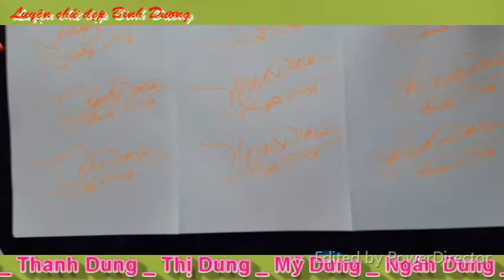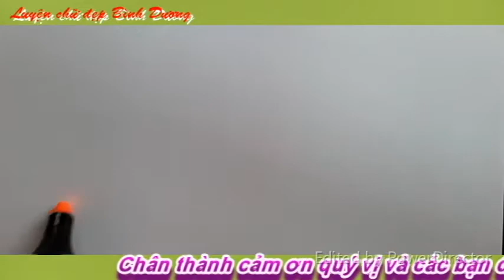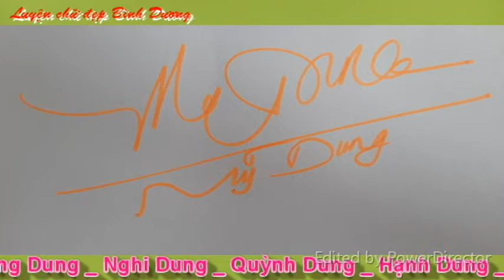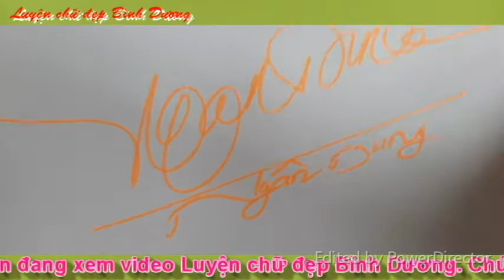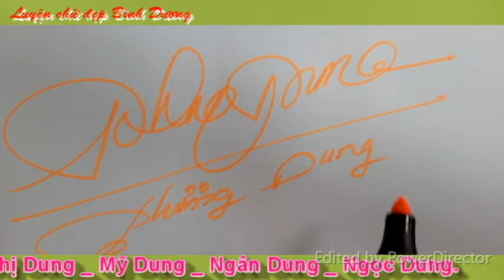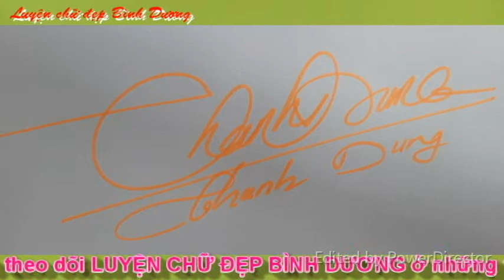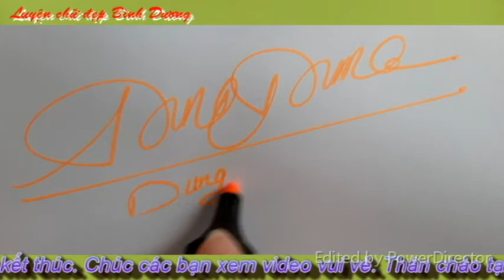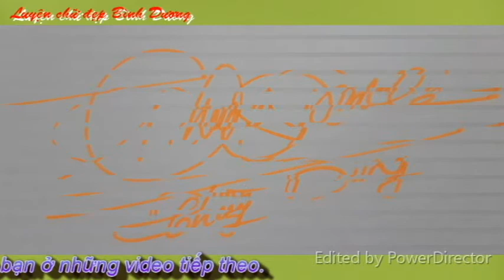Mẫu chữ ký đẹp tên DUNG _ Mẫu chữ ký đẹp cho tên mình _ Luyện chữ đẹp Bình Dương. Vlog 8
Các chữ ký theo yêu cầu được hiển thị trong video phần tên DUNG : Dung _ Thùy Dung _ Dung Dung _ Nghi Dung _ Quỳnh Dung _ Hạnh Dung _ Kiều Dung _ Kim Dung _ Phương Dung _ Thanh Dung _ Thị Dung _ Mỹ Dung _ Ngân Dung _ Ngọc Dung.
LUYỆN CHỮ ĐẸP BÌNH DƯƠNG sẽ cập nhật nhiều video mới về Chữ viết của mình, chữ ký đẹp, sáng tạo để gửi đến quý bạn quan tâm và yêu thích chữ đẹp, chữ sáng tạo và chữ ký đẹp, chữ ký sáng tạo.